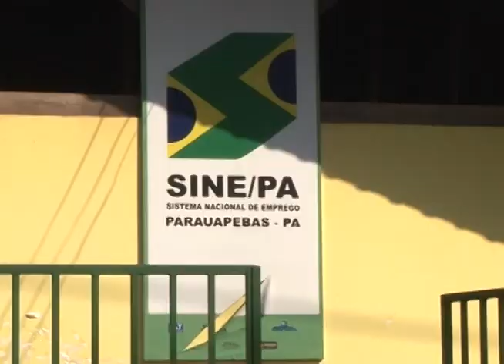EM BUSCA DE EMPREGO!